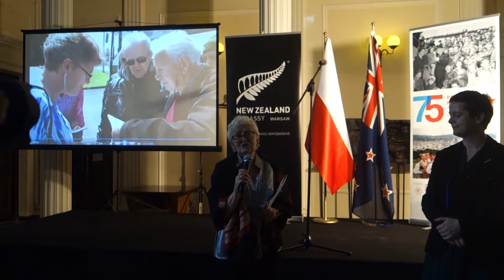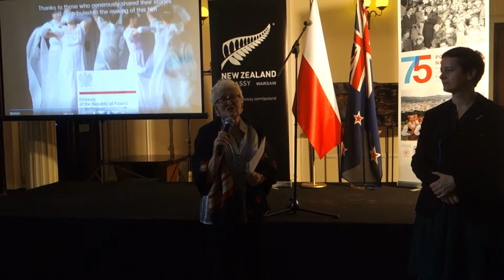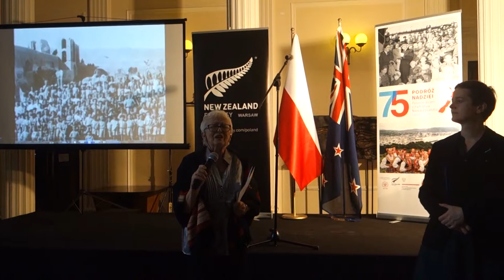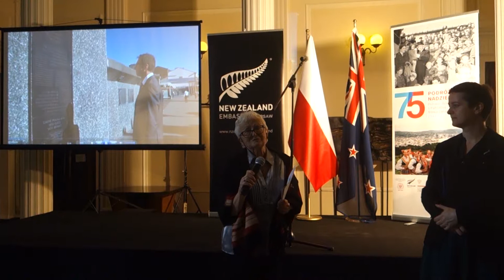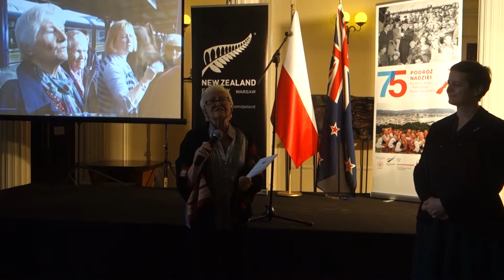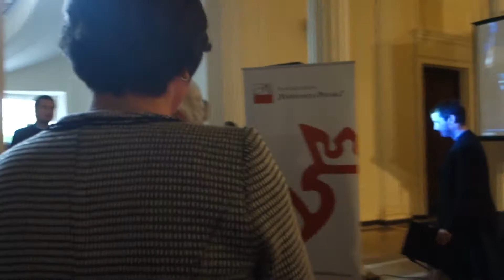Wystapienie Aleksandry Kulak Wawryka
Otwarcie wystawy Pahiatua 75 Podróż Nadziei-Polskie dzieci z Pahiatua- Nowa Zelandia 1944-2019.
W wernisażu wzięła udział m.in. Aleksandra Kulak, która jako dziecko, Aleksandra  Wawryka trafiła do Pahiatua.
Wystąpienie Aleksandry Kulak.
Warszaw, "Wspólnota Polska" Association, 31 października 2019 r.